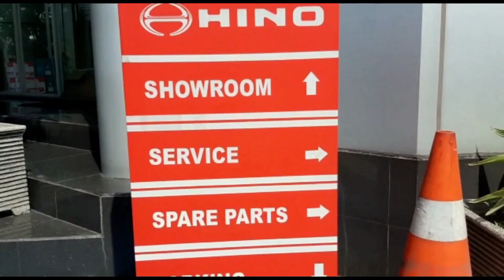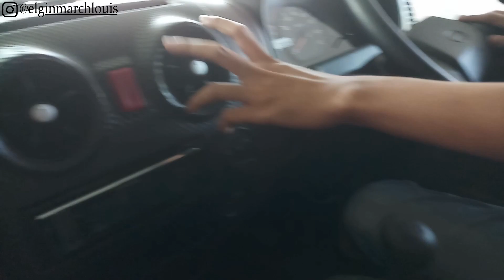Review Hino New Dutro 136 HDL Euro 4 nik 2022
Membahas sesuatu yang baru dari Hino New Dutro 136 HDL euro 4. Simak video berikut.

Dukungan kalian sangat berguna untuk membuat kami semakin berkembang menyajikan video lebih baik lagi.

Info Truck hino
Hubungi
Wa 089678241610